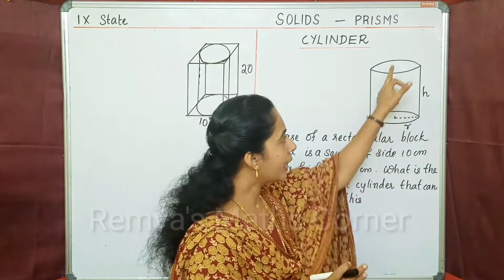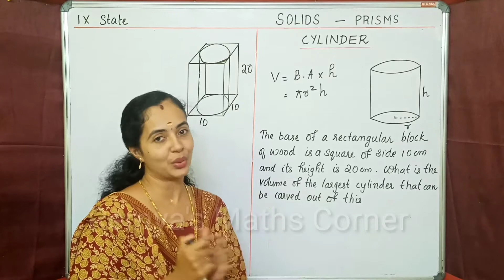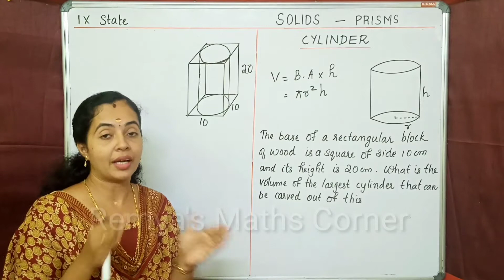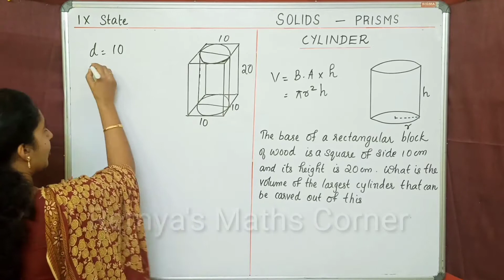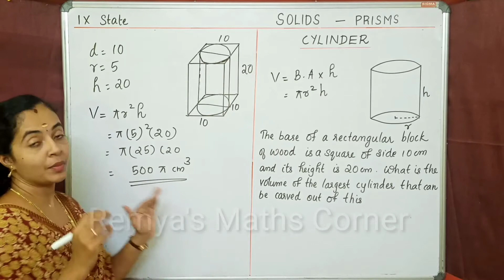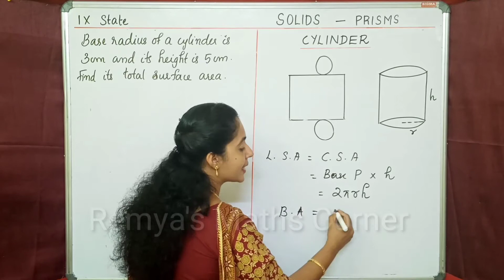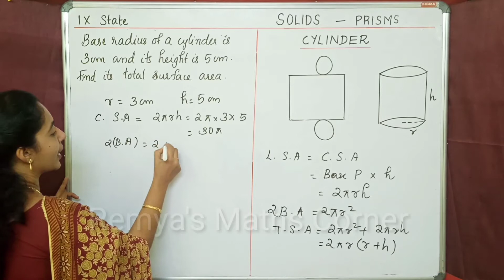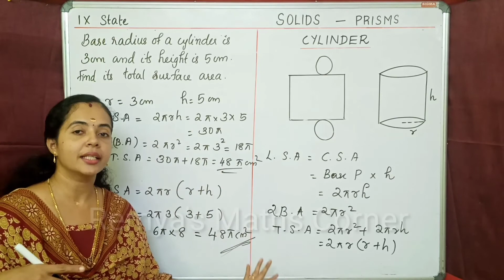CYLINDER|VOLUME AND SURFACE AREA|PART 5|CHAPTER 11 SOLIDS|CLASS 9 MATHS STATE SYLLABUS|KERALA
PART 5|CYLINDER|VOLUME AND SURFACE AREA|CHAPTER 11 SOLIDS|CLASS 9 MATHS STATE SYLLABUS|KERALA

HI
CLASS 9 MATHS KERALA SYLLABUS
CHAPTER 11 SOLIDS
CYLINDER (VRITHASTAMBHAM)
VOLUME AND AREA
PART 5

LINKS OF SOME PREVIOUS CHAPTERS ARE GIVEN HERE